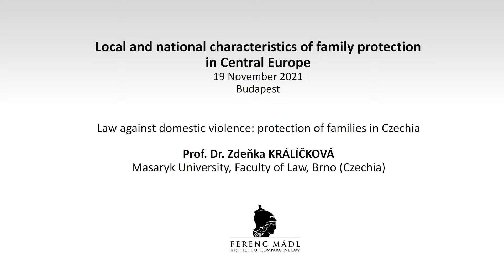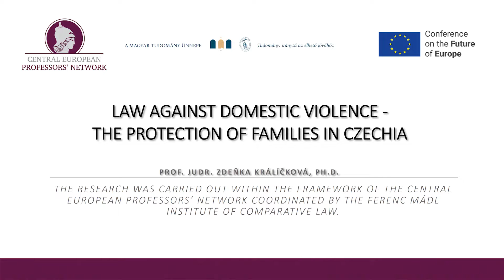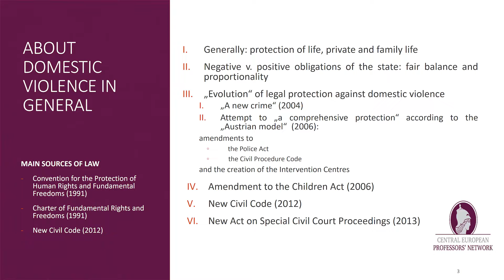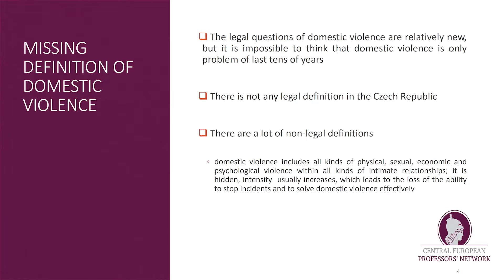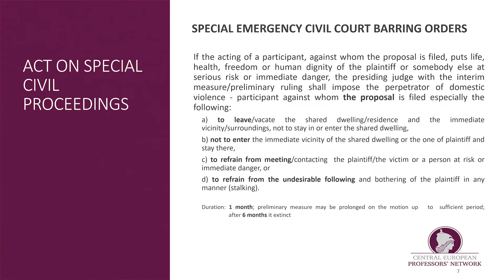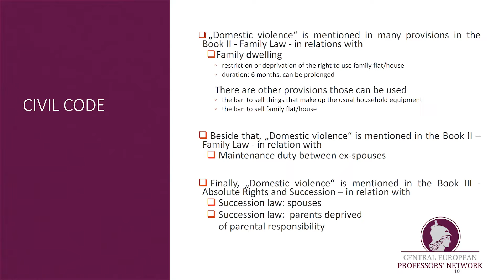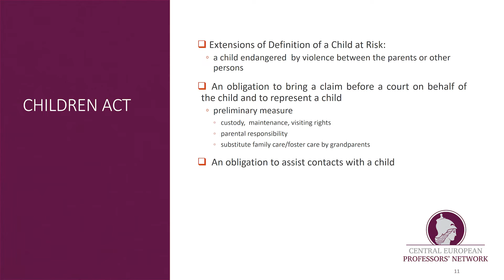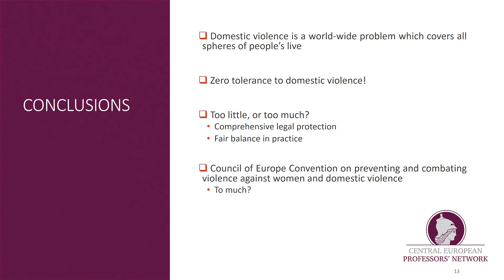Local and national characteristics of family protection in Central Europe (10/7)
Law against domestic violence: protection of families in Czechia
Prof. Dr. Zdeňka KRÁLÍČKOVÁ
Masaryk University, Faculty of Law, Brno (Czechia)

19 November 2021
Budapest

The Central European Professors’ Network, consisting of four research groups, launched its activities on 1 January 2021 to conduct research on a great variety of issues with regard to seven Central European countries (Hungary, Poland, Czech Republic, Croatia, Slovakia, Slovenia, Serbia). The Professors’ Network organises events with the primary aim to draw attention of the European citizens to the topics which are important and significant in connection with the future of Europe, in particular of Central Europe.

One of the research groups has dealt with the impact of the enforcement of family rights and family protection.